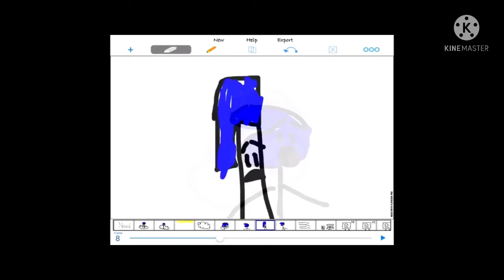BFIO Aesthetic 非常にスーパーデュパーの美学69420 (720 25FPS)